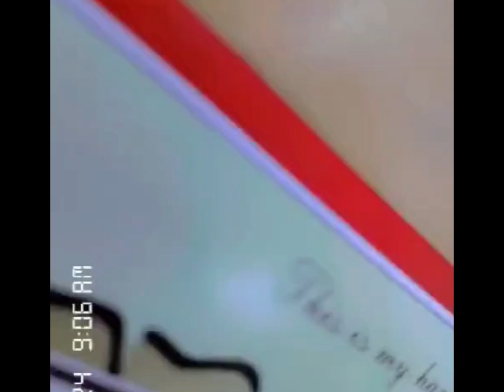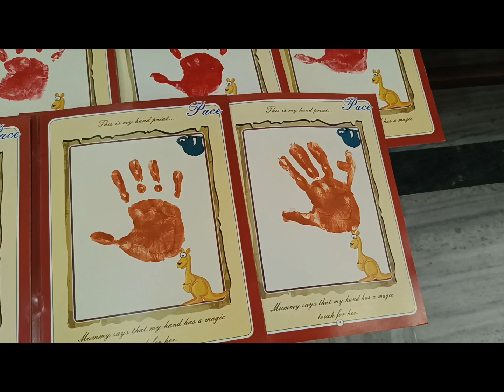♥️🤲🤲Pace Book Activity🤲🤲♥️